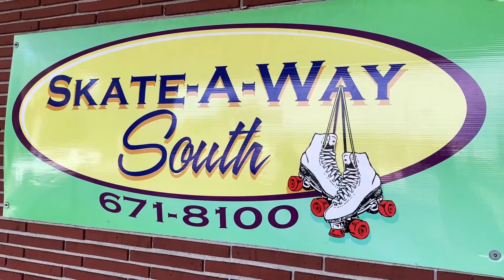Roller Skates and Rickrolls/VlogVentures #107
In today's Vlog, we go Roller Skating at Skate a way South!